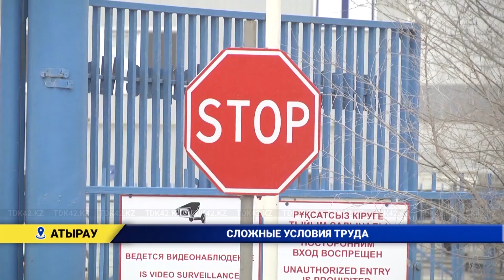Сложные условия труда